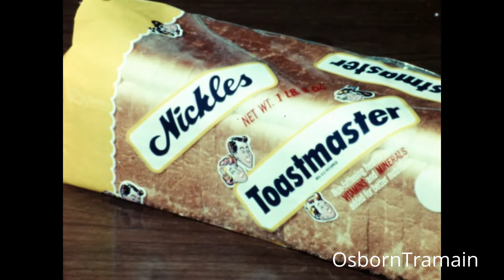1967 Nickles Sandwich Bread Commercial - Music by Bert Kaempfert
In 1909, Nickles Bread started as a one man operation and is still in business today with 3 production locations and 37 distribution centers.  You can find Nickles today at Sam's Club and Walmart Stores